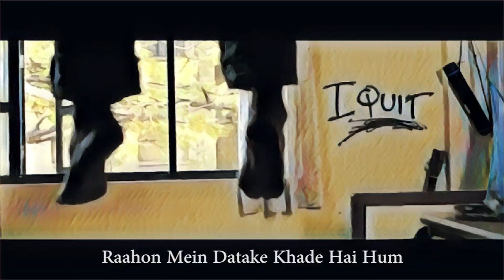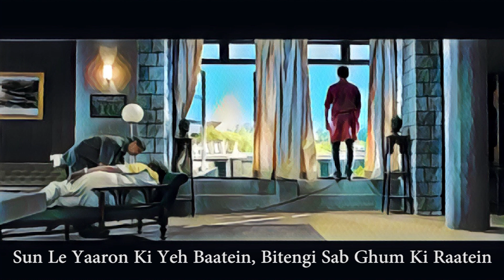Jaane Nahin | 3 Idiots (2009) | Instrumental Cover by Rejo Abraham Mathew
An Instrumental Cover of the song "Jaane Nahin" from the Hindi movie 3 Idiots (2009).
Mixed and Mastered by Mervin T. Thomas at the Audiophile's Record Company

Hi, I’m Rejo, a Software Engineer from Cochin, and a passionate pianist on a mission to create authentic and soulful covers of the songs we all love.
Through my music, I aim to spread love and peace, and I hope my covers resonate with you.